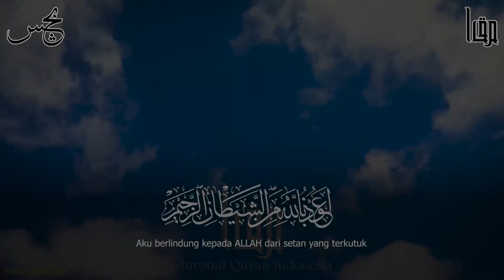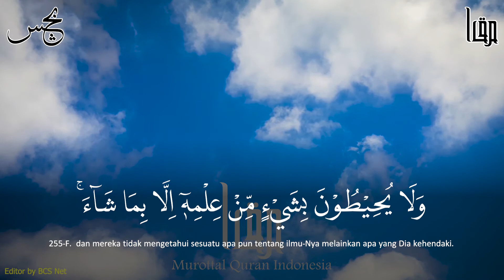Bacaan Merdu Ayat Kursi (Surah Al Baqarah Ayat 255) - Arif EL | Irama Jiharkah/'Ajam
surah al baqarah ayat 255(ayat kursi) - arif el | beautiful quran recitation

surah al baqarah ayat 255(ayat kursi) - arif el | arabic, indonesia translation

Surah al baqarah ayat 255(ayat kursi) | arabic, indonesia translation

Surah Al Baqarah Ayat 255 (Ayat Kursi) - Arif EL

Al Qur'an
Nama Surah : Al Baqarah
Surah ke : 2
Jumlah Ayat : 286
Ayat yang dibacakan : ayat 255(ayat kursi)
Reciter/Qari/Imam : Arif EL